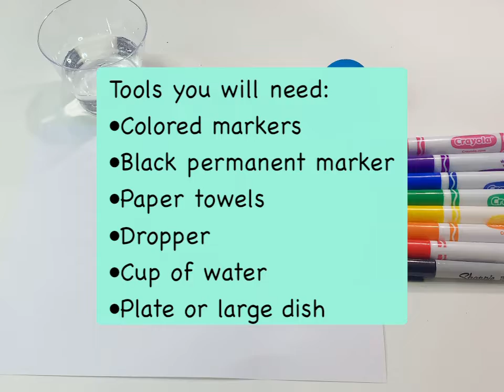RAINBOW CATERPILLAR- BEST KIDS LEARNING VIDEOS- SENSORY PLAY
THIS FUN, QUICK AND EASY ACTIVITY IS GREAT FOR LEARNING TO IDENTIFY AND READ COLORS.  KIDS SENSORY PLAY.

BEST KID’S EDUCATIONAL VIDEOS. LEARN AND PLAY WITH CHILDREN’S SENSORY LEARNING ACTIVITIES.